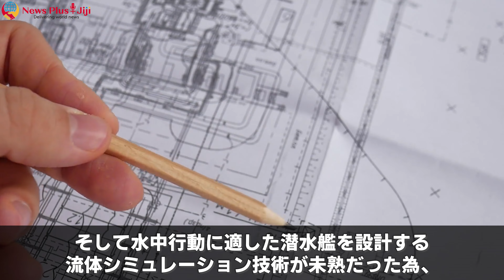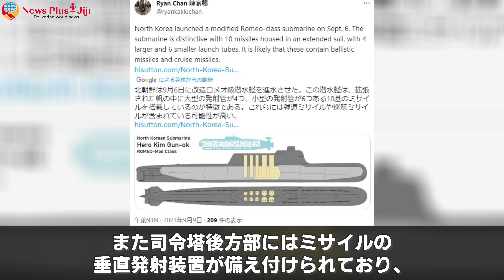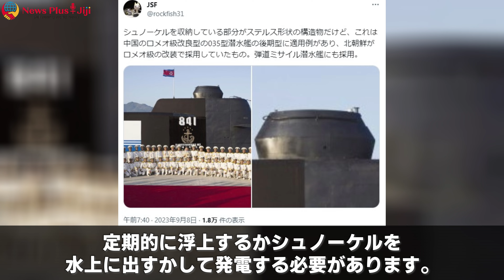北朝鮮の新型核攻撃潜水艦に専門家「由々しき事態」球形艦首改造で水中行動能力向上か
こんにちは！ゆっぴーです♪北朝鮮は９月８日「金君玉英雄号」と称する「戦術核攻撃潜水艦」の進水式を実施し、日本海側に配備すると発表しました。これは旧ソ連製のロメオ型潜水艦を改造したとみられており、排水量はおよそ3000トンと推定されています。北朝鮮の金正恩総書記は、進水式で北朝鮮の核武力を誇示すると共に先制核攻撃にも言及し、更に今後原子力潜水艦を視野に入れ、水中戦力を強化するとしています。本日は北朝鮮が進水させた「戦術核攻撃潜水艦」と、核戦力、特に水中核戦力の特性や、潜水艦戦力について深掘りしていきたいと思います。

■制作
Navigator：ゆっぴー
Writer：B.I.
Video creator:Tzakudama
Other staff：ジェッシー
尚、本動画の情報は後日変わる恐れもありますのでくれぐれも参考程度にとどめていただき、必ず一次情報を確認してください。いつもご視聴いただきありがとうございますm(_ _)m